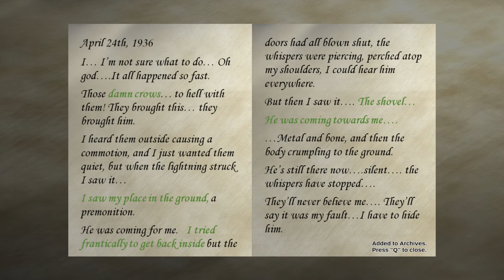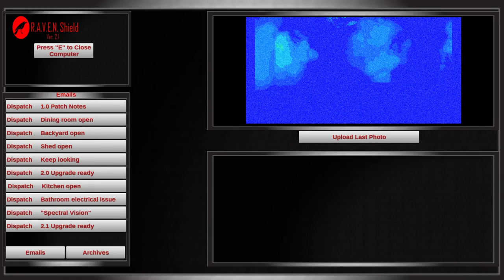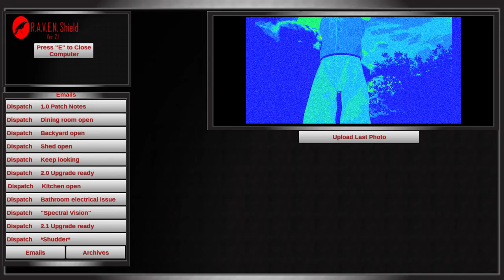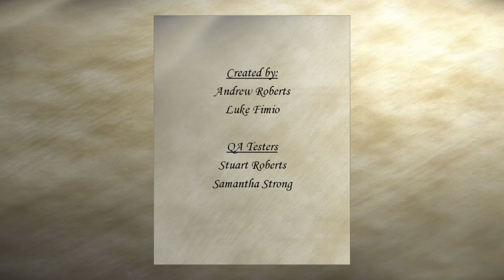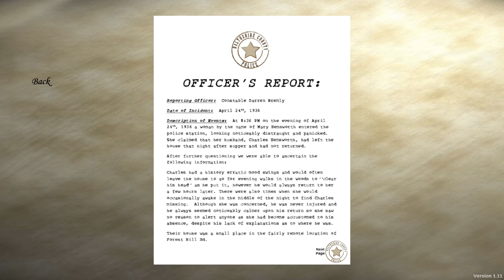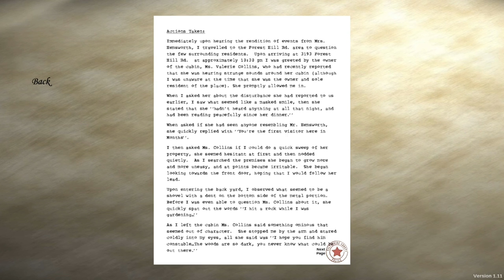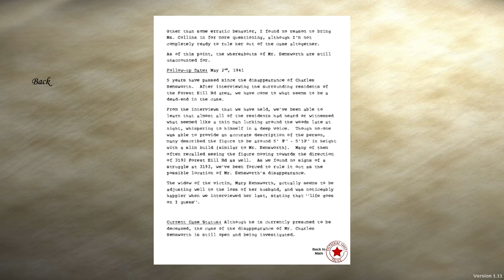Caretaker Plays - Shutter Finale | Hi Ghost Shovel!